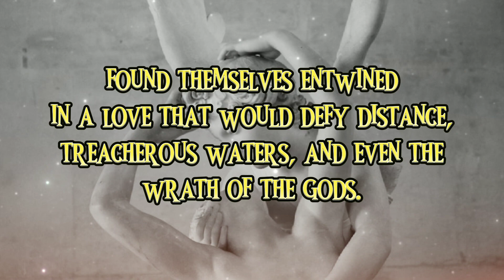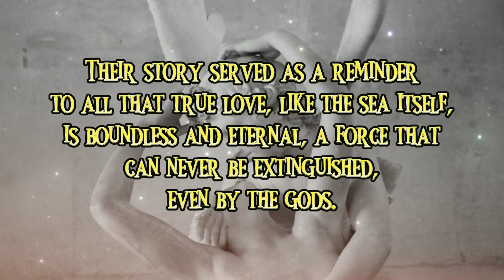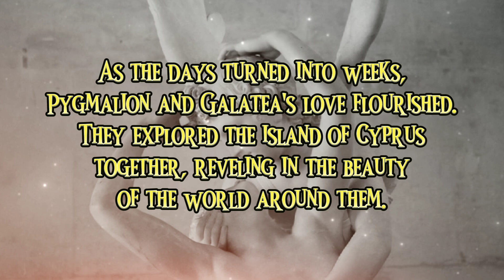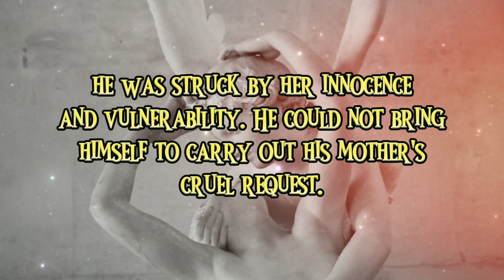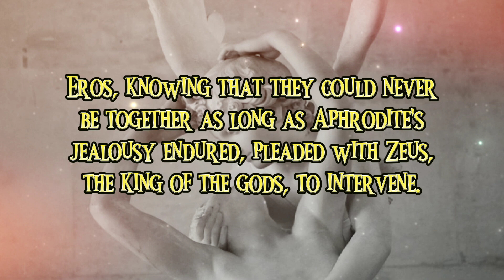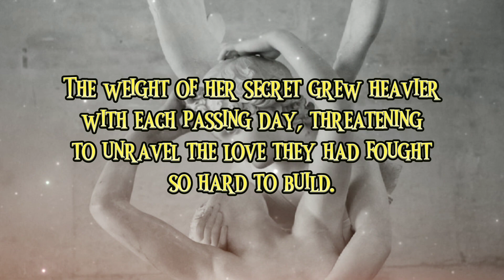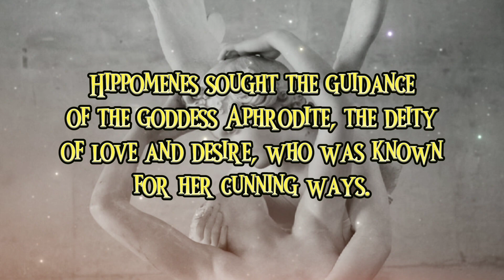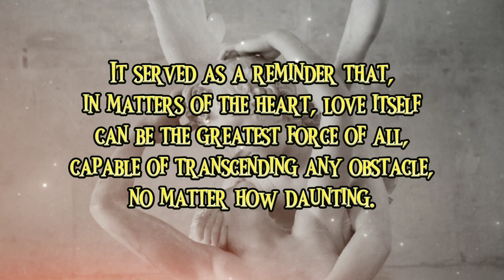Greek Mythology Love Stories ( Part 1 )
• Hero and Leander
• Pygmalion and Galatea
• Eros and Psyche
• Iphis and Ianthe
• Atalanta and Hippomenes

Mythology is a captivating and rich tapestry of ancient stories, legends, and beliefs that were passed down through generations in various cultures around the world. It encompasses the gods, goddesses, heroes, monsters, and fantastical creatures that were part of the collective imagination of ancient civilizations.

Discover the cosmologies and creation myths that offer insights into the origins of the world and humanity. Unravel the enigmatic symbolism embedded within these ancient tales, as we seek to understand the deeper meanings hidden within their narratives.

Whether you're a mythology enthusiast, a history buff, or simply curious about the ancient stories that have shaped our collective imagination, join us on this exciting journey as we unravel the mysteries and wonders of mythology.